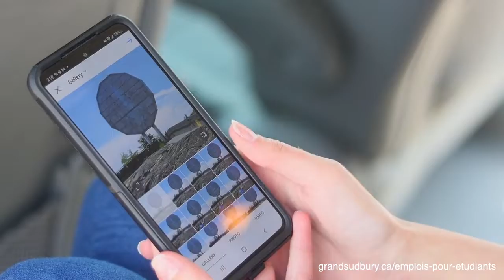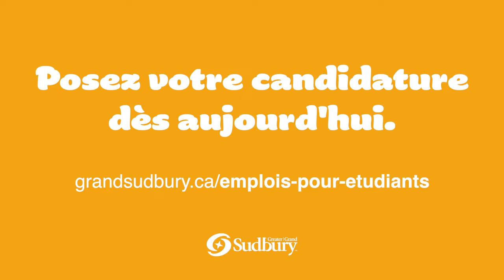Summer Students / Emplois pour étudiants- FR